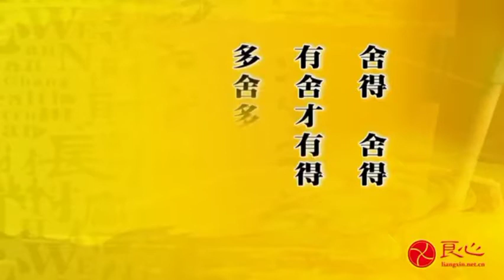曾仕强教授讲座 长安家风12-7 帮孩子树立正确的多钱观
长安家风 全集12-1 为何要重建长安家风
长安家风 全集12-2 什么是长安家风
长安家风 全集12-3 重建长安家风的基础
长安家风 全集12-4 重建长安家风的要领
长安家风 全集12-5 如何传承孝道
长安家风 全集12-6 婚姻 爱情的开始
长安家风 全集12-7 帮孩子树立正确的多钱观
长安家风 全集12-8 为何要在清明祭祀
长安家风 全集12-9 凭良心为人民服务
长安家风 全集12-10 如何培养孩子的责任感
长安家风 全集12-11 如何培养孩子的生活技能
长安家风 全集12-12  如何破除富不过三代的魔咒